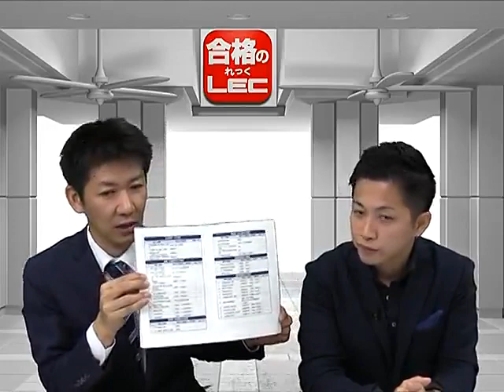司法書士必見！本格的相続実務資格「SC相続手続カウンセラー」のススメ！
■ 本格的相続実務資格「SC相続手続カウンセラー」

相続手続カウンセラー（ＳＣ）は、死後の相続手続に特化した相続資格です。

年間130万件以上の相続が発生しています。葬儀が終わった後にしなければならない相続の手続き数は預貯金の解約、自宅の名義変更、相続税の申告、クレジットカードの解約、年金の請求、車の名義変更、デパート積立金の解約など100種類以上もあります。
実行までに時間のかかる生前の対策では無く、相続発生後のサポートはすぐに依頼に繋がりニーズが高まっています。
相続手続カウンセラー認定講習は、このニーズに対応するための講座であり、現場での実務能力や対応力を養成、実務家の育成をするための資格制度です。
※本講座は民法改正に対応しています。

回数 ：全2回販売終了日 ：2020年12月31日(木)